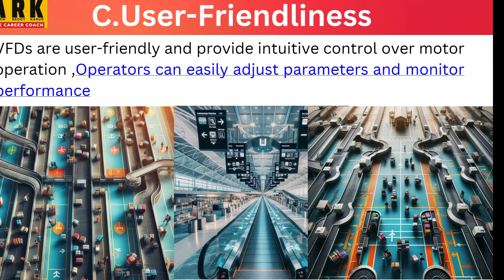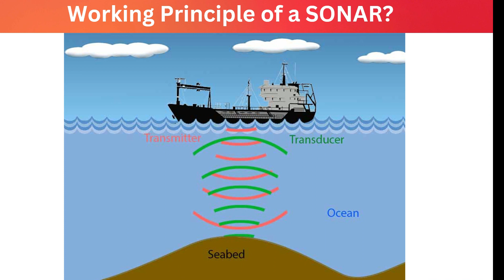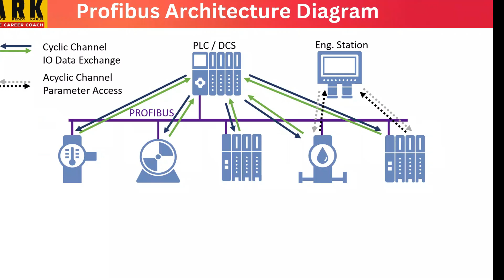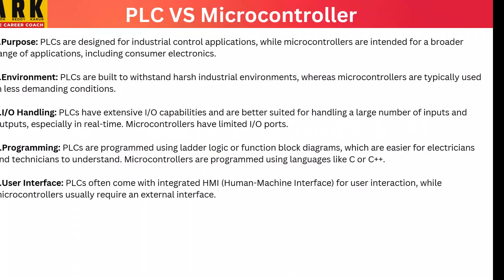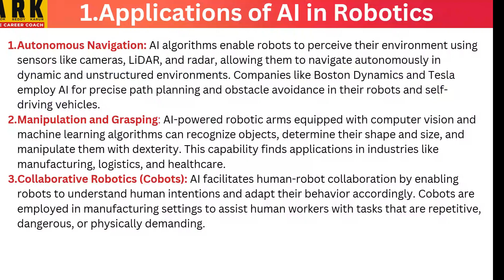5TH SEM AUTOMATION AND ROBOTICS DEC 2023 QUESTION PAPER SOLVED | ASHOK REDDY KARUR